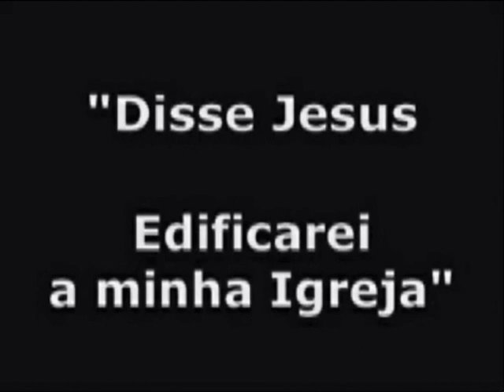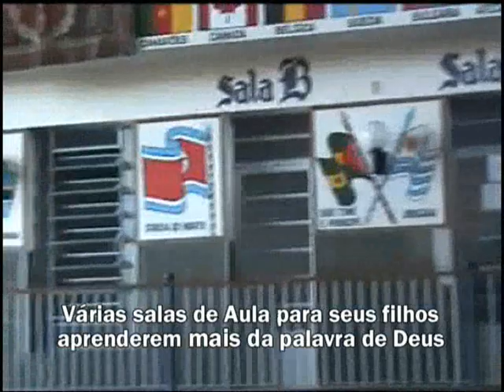53 Anos da Quadrangular em Santos Dumont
A Igreja do Evangelho Quadrangular Chegou a Santos Dumont no ano de 1958, Começamos a anunciar o evangelho do Senhor Jesus nas Antigas Tendas feitas como templos, onde a verdade começou a ser anunciada e teve como conseqüência conversões em massa. Milhares de pessoas convertidas ao Evangelho de Jesus Cristo, uma verdade que é pregada até hoje, mostrando que Só Jesus Cristo Tem Poder para Salvar o Homem, batizá-lo no Espírito Santo, curá-lo de toda Enfermidade e que um dia voltará para buscar a sua Igreja. E assim com muita unção vem sendo anunciado o evangelho aos quatro cantos da Cidade de Santos Dumont.

A Igreja do Evangelho Quadrangular em Santos Dumont, MG desde 14 de Julho de 1979 esta sobre a Direção e o ministério do Reverendo Carlos F. Soares e Prª. Lúcia G. Soares, pastores que há 32 Anos vem Liderando a Igreja do Evangelho Quadrangular com muita dedicação, organização, seriedade e acima de tudo levando a mensagem da salvação através do Senhor Jesus Cristo.